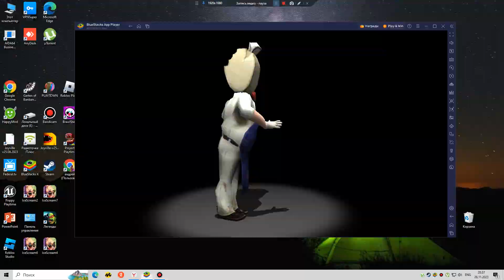ice scream 6 speedrun